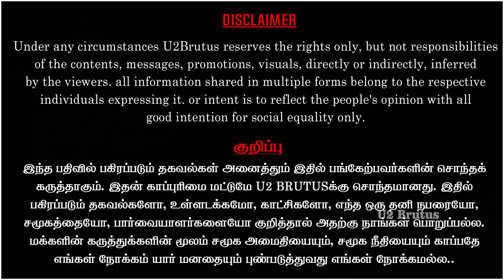கையை பிடித்து அழைத்து சென்றார் -விசிக அமைப்பு செயலாளர் கிட்டு |நாற்காலி சர்ச்சைக்கு முற்றிபப்புள்ளி